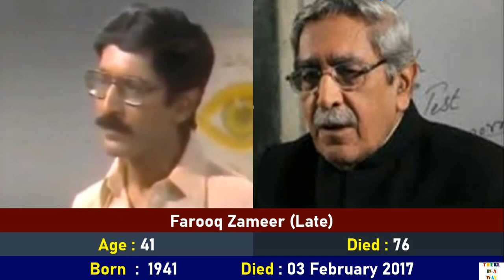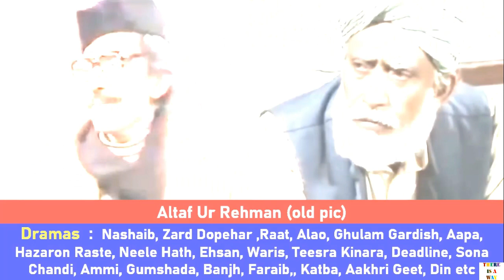Alif Noon الف نون Drama Actors Then and Now | PTV Comedy Drama Alif Noon Cast Name and Age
Alif Noon (Urdu: الف نون) is a 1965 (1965 and then was reincarnated in color in 1982)
comedy television series from Pakistan Television written and directed by Kamal Ahmed Rizvi.
The cast consisted of Rafi Khawar known as Nanha and Kamal Ahmed Rizvi known as Allan.
Each episode follows 'Allan' shown as a clever business-minded person, coming up with some immoral tricks to
earn fast money. He used to use 'Nanha' as his stooge. He himself was not inclined to work and would rather be
the sleeping partner in every saga or telling the tricks to poor Nanha (his front man). The character of Nanha
became an instant hit. He f the new society and was therefore used by Allan as the 'front man' for his tricks. In the
end, he would unintentionally toss out the whole plot of scheming Allan by speaking the truth to the public.
Although a 1960s comedy drama, the show portrayed a dark side of the Pakistani society where scams, frauds
and such are widespread. The series contained a positive message in each episode, though.
1.Footpath par
Allan thinks of an idea. He makes Nanha beg on the streets for money.

2.Zakheera Andozi main
Allan starts working with a corrupt government servant who deliberately causes a shortage of basic supplies and
later on sells those goods in 'black market' on high rates, after the demand had skyrocketed.

3.Eye Clinic main
Allan portrays himself as an (eye specialist), and Nanha as optician and they try to make big earnings before the
actual and real doctor, who is also their employer, returns from lunch.

4.Nafsiyati Clinic main
While their employer is away for a meeting, Nanha pretends to be a psychiatrist while Allan pretends to be
Nanha's assistant

5.Dairy main
Allan and Nanha open up their dairy shop to sell unhygienic and water-blended milk.

6.Bakery main
Allan opens up a Bakery to start a business selling unhygienic and stale products.

7.Film Industry main
Allan calls upon top-notch actors and writers for making a film which wouldn't cost them a penny, instead earn
them millions.

8.Business lunch main
Allan and Nanha hang around at an expensive restaurant in search of a business deal, as top class businessmen
dine in there, and make deals over lunch at that restaurant.

9.Saalgira main
Allan plans on faking Nanha's birthday in order to receive gifts, which they would later sell, to earn some cash.

10.Chicken Shop main
Allan and Nanha work at Pehalwan's Meat Shop where they make Bar-b-Que out of dead animals and feed
them to the customers without them noticing

11.Cycle Shop main
Allan starts a bicycle repair-shop where Nanha steals bicycle parts while the bicycles are there to be fixed.
Moreover, they rent out those bicycles to earn some cash.

12.Human Smuggling main
Allan gathers around a number of people who have lost faith, and gives them a new ray of hope by telling them
that he and Nanha could send them abroad where they could easily work and earn handful of cash.

13.Tailor Shop main
Allan and Nanha startup their tailoring shop where a lot of mishaps take place.

14.Shadi Daftar main
Allan and Nanha accept the offer of their employer's husband to shut that organization down as he is sick of
their employer (who is his wife) not playing her part in the upbringing of their kids.

15.Jasoosi main
Nannha is hired by undercover cops in bringing down a group of dangerous mobs.

16.Pawn Shop main
Allan and Nanha start selling stuff, claiming that they're "antique".

17.Township main
Allan and Nanha pose as Estate agents and sell land at fairly reasonable prices, even though they do not own
that land.

18.Dawasazi main
Allan and Nanha sell homemade, useless medicines.

19.Sahafat main
Allan poses as a newspaper editor and a number of people meet him to bribe him so that he may publish his
newspaper with their planted stories accordingly.

20.Art Gallery main
Allan invites art lovers to his place where Nanha makes some 'dumb' painting in a unique way. The art lovers
consider it as "Abstract Art", while in reality it is just paintings made by Nanha.

21. Anjuman Qarazdaraan main
22. Advertisement main
23. Hair Salon Main
24. Kindergarten Main
25. Susral Main
26. Cinema Main
27. Gadagari Mein

PTV Drama Alif Noon الف نون Cast Includes:-

Kamal Ahmed Rizvi
Rafi Khawar
Muhammad Zubair
Samar Tufail
Sajjad Kishwar
Malik Anokha
Abid Butt
Khayam Sarhadi
Muhammad Sharif
Inam Khan
Nazar Abbas
Madiha Gohar
Khalid Butt
Khalid Saleem
Tamana
Tafsheen
Masood Akhtar
Sheeba Hasan
Nasir Naqvi
Najma Begum
Samina Ahmed
Irfan Khoosat
Khalid Usman
Atiya Sharaf
Munawar Saeed
Uzma Gillani
Qavi Khan
Nighat Butt
Mehboob Alam
Mohsin Rizvi
Khursheed Shaukat
Altaf Ur Rehman
Asim Bukhari
Roohi Khan
Saleem Pasha
Jameel Fakhri
Fakhri Ahmed
Farooq Zameer
Jameel Bismil
Badi Uz Zaman
Abid Kashmiri
Tasneem Kausar
Nazeer Hussain
Ghayyur Akhtar
Samina Khalid
Salman Shahid
Rabia Tabasum